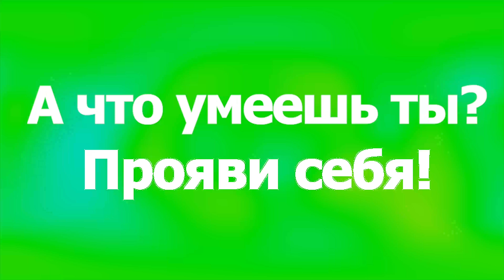«Шоу талантов» на смотровой площадке 8 сентября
8 сентября Москва отметит свой 871-й день рождения!И по этому случаю на нашей смотровой площадке готовится большой праздничный концерт, в котором может принять участие любой желающий 😍
Если вы умеете:
— петь;
— танцевать;
— играть на музыкальном инструменте;
— жонглировать;
— играть в театре;
— читать стихи,
Весь месяц мы будем тщательно выбирать участников для шоу талантов и поверьте, принять участие может абсолютно любой – и ребёнок, и взрослый!
Прояви себя на самой высокой смотровой площадке Европы на 89 этаже 🔥